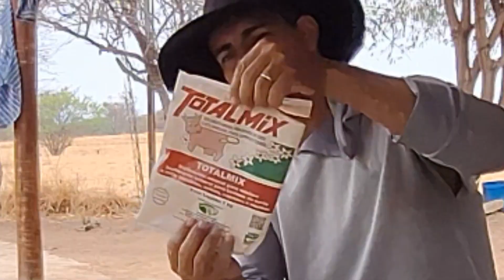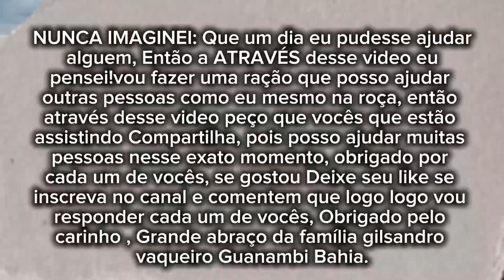LAMBE LAMBE DE BAIXO CUSTO: SEGUE O VÍDEO!! vaqueiro vidanaroça gado.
GILSANDRO VAQUEIRO GUANAMBI BAHIA

OLÁ AMIGOS MEU NOME É GILSANDRO VAQUEIRO, MORO NO INTERIOR DA BAHIA NA CIDADE DE GUANAMBI BAHIA REGIÃO SUDOESTE, RESOLVI ABRIR ESSE CANAL PARA MOSTRA MINHA LIDA DIÁRIA NA ROÇA E VISITAR AS BELEZAS DA NOSSA REGIÃO, GOSTA DESSE TIPO DE CONTEÚDOS? DEIXA SEU LIKE NO VÍDEO,  ISSO NÓS AJUDA MUITO, COMPARTILHE O VÍDEO PRA VC ACHA QUE GOSTA DESSE TIPO DE CONTEÚDOS,  SE ESCREVE NO NOSSO CANAL ATIVE O SININHO, ISSO FAZ QUE O YOUTUBE TE NOTIFICAÇÕES DE UM NOVO VÍDEO.

Mimos pros animais
@ gil_VAQUEIRO.

KWAI GILSANDRO VAQUEIRO
TIK TOK GILSANDRO VAQUEIRO

OBRIGADO PELO CARINHO DE SEMPRE 🙏
SE GOSTOU COMPARTILHE PRA NOS AJUDAR E FORTALECER O NOSSO TRABALHO.